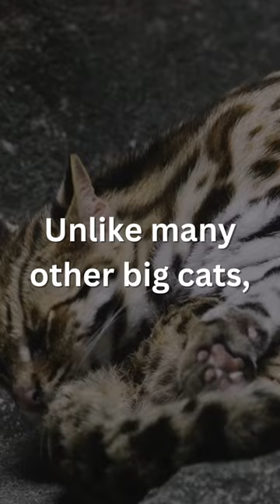A fact about tigers you didn’t see coming…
Do you love animals? Then bring home cuddly joy and comfort with some adorable animal plushies! These huggable companions are perfect for kids and adults alike, adding a touch of cuteness to any space. Embrace the warmth and companionship of these lovable plushies, making every day a little brighter.

📌8-Inch Dog Plush Pillow

📌Black Cat Plush Toy

📌 Dolphin Plush Hugging Pillow

📌Elephant Plush Toy

📌23.6 inch Cute Panda Plush Stuffed Animal

📌Horse Plush Toy

📌Soft Penguin Plush Hugging Pillow

📌Stuffed Animal Tiger Plush Toy

📌Lion Plush Toy

📌Stuffed Koala Plush Toy

Want to ignite your curiosity with some fascinating facts books?
Discover a treasure trove of knowledge at your fingertips! The facts books linked down below have a captivating collection of mind-blowing information that will keep you entertained and enlightened for hours.

📌1,001 Amazing Random Fun Facts for Adults and Kids: Facts Covering History, Science, Nature, Sport, Art, Literature, Geography, Entertainment, Music and Pop Culture

📌365 AWESOME RANDOM USELESS FACTS: Amaze and Annoy others with Awesome Useless Knowledge Fun Facts and Trivia

📌Fascinating Facts for Inquisitive Minds: 1587 Mind-Boggling Facts About Science, History, Pop Culture & Beyond!

📌365 Interesting Fun Facts for adults: 365 random and amazing fun facts to entertain you everyday of the year

📌5,000 Awesome Facts About Animals

Family Night Games that will keep your brain stimulated:

📌Fun Facts Party Game | Cooperative Trivia / Strategy / Fun Family Game

Do you want to experience an exciting journey into the wild world of animals? Grab your adult animal puzzle today from the following links below and embark on a rewarding adventure that will spark your curiosity and imagination.

📌Sea Turtle Wooden Jigsaw Puzzles for Adults

📌1000 Pieces African Animal Puzzle for Adults

📌200 PCS Crown Owl Puzzle for Adults

📌Rainbow Kingdom | 1000 Piece Puzzle

📌Cat Tiger 1000 Piece Puzzle

📌Dog Park Jigsaw Puzzles 1000 Pieces